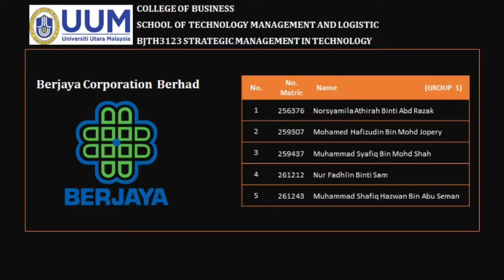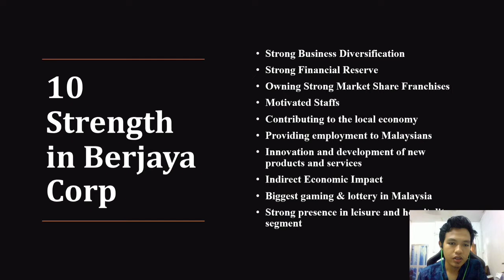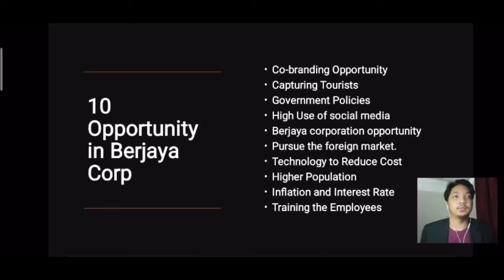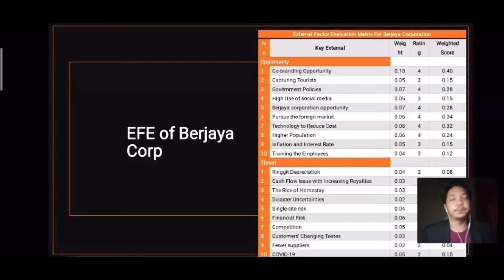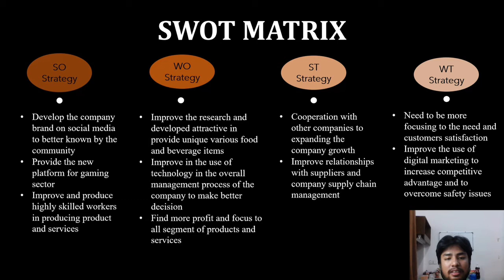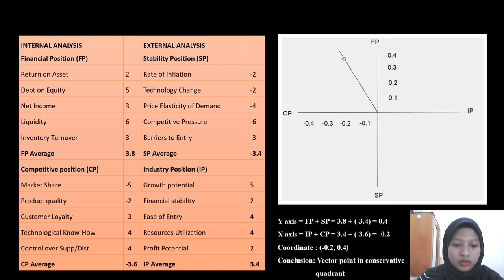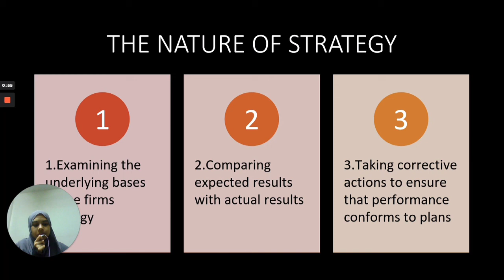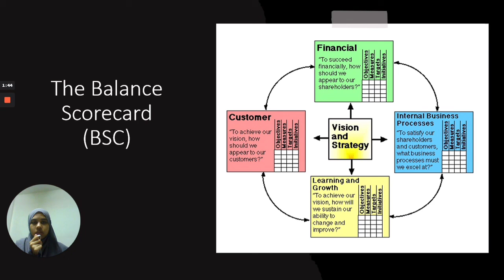Company Analysis for Berjaya Corporation Berhad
This video related to Startegic Management subject